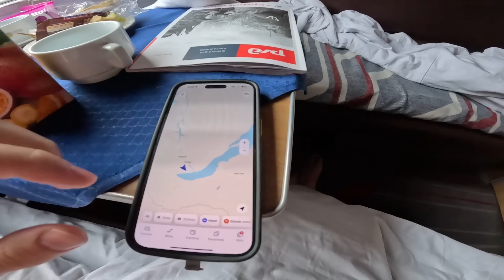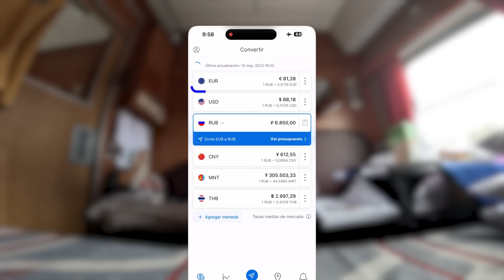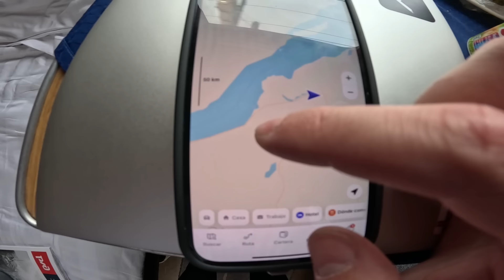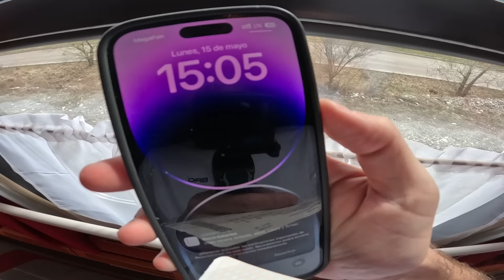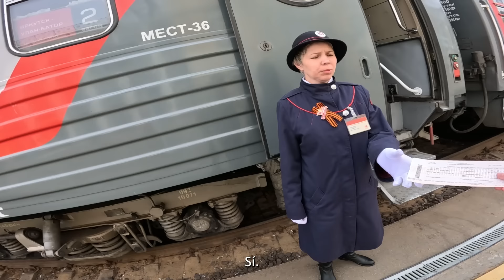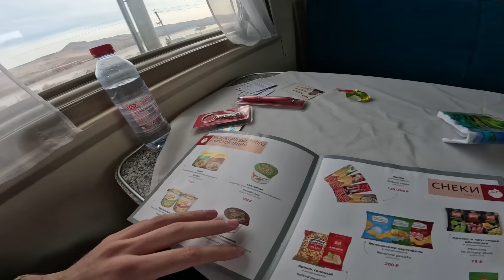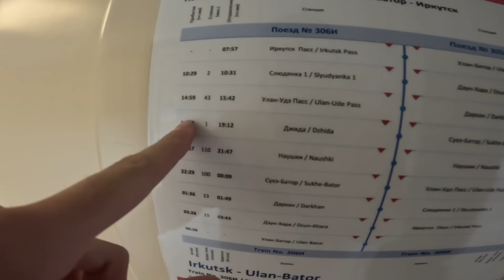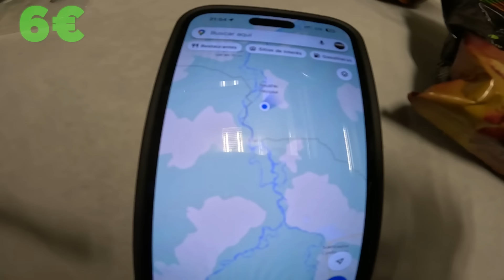El Viaje En Tren Más Largo Del Mundo - Día 15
Día 15 de esta gigantesca aventura del viaje en tren más largo del mundo. Hoy seguimos en Rusia, pero el objetivo de hoy es cruzar a Mongolia. Llevamos un total de 21 trenes y 13.300 km aproximadamente ¡Seguimos la aventura!

🤳Setup pequeño
-Gopro Hero 11
-Empuñadura flotante Gopro
-Baterías y Cargador y
-Móvil (lo utilizo mucho para grabar recursos, y me va muy bien para grabar cosas lejanas cuando no tengo mi cámara grande)
💻Edición
-Powerbank 24000mAh
-Cargador para TODO cuando viajo
-Tarjetas de Memoria
-Estuche para Tarjetas SD
Otros: